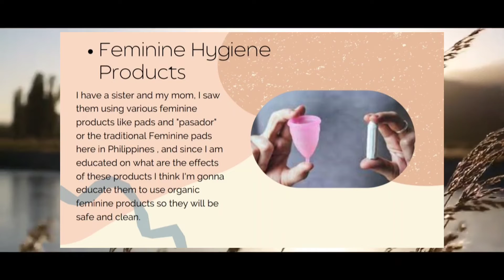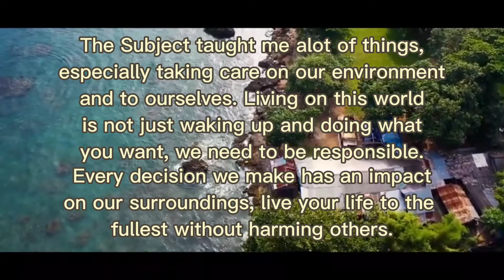My EVM Takeaways